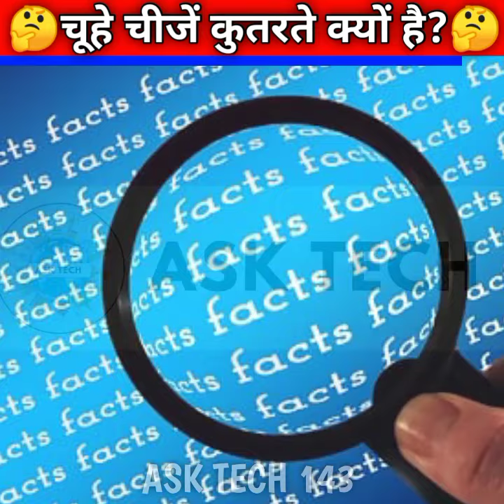चूहे चीजें कुतरते क्यों है।🤔Why do rats gnaw things। @amazingfact@viral#asktech143@trending#yt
Title:- चूहे चीजें कुतरते क्यों है।🤔Why do rats gnaw things। @amazingfact@viral#asktech143@trending#yt

चूहे चीजें कुतरते क्यों है।

ASK TECH 143  :- This channel is all about facts and motivation. Note:- This video is only for the purpose of sharing the information or knowledge not to hurt with the feelings of anyone.

1) This video has no negative impact on the original works (It would actually be positive for them)
2)This video is also for teaching purposes.
3) It is not transformative in nature.
4)I only used bits and pieces of videos to get the point across where necessary. 5) Some images are also used just for giving the clearance about the topic to the viewers.

Hastags:- shortvideos asktech143 youtube mrindianhacker yt crazyxyz amazingfact interesting interestingdialer@amazingfact@a2motivation@fettez@Narendramodi#interestedfact@technicalfact@ratsfact@knowledgefact@fact@youtubeshorts